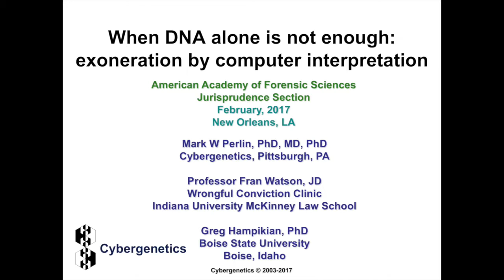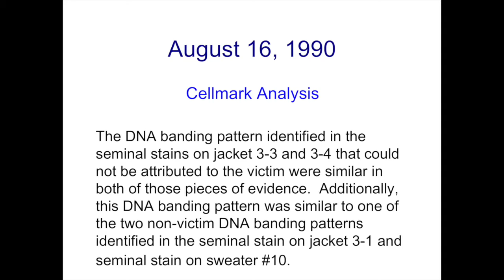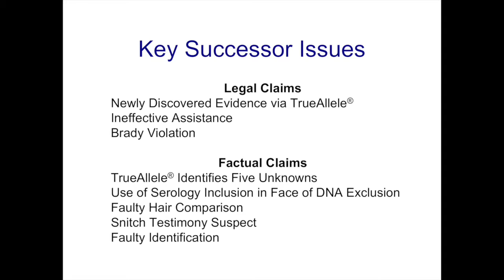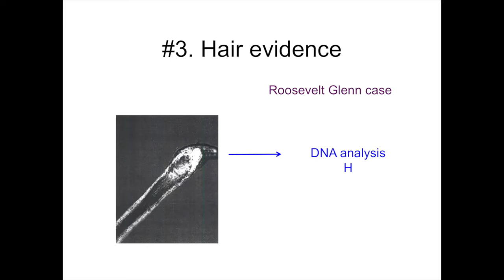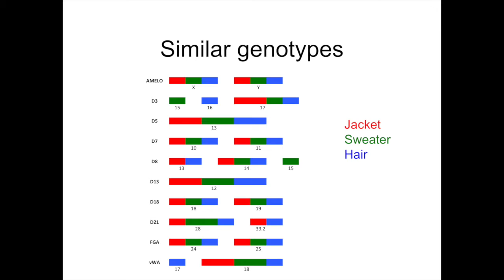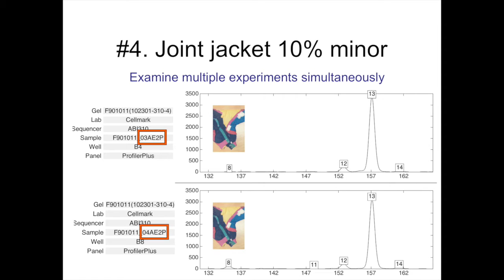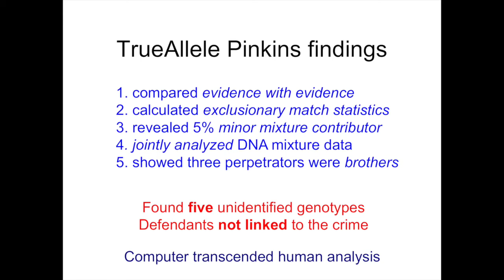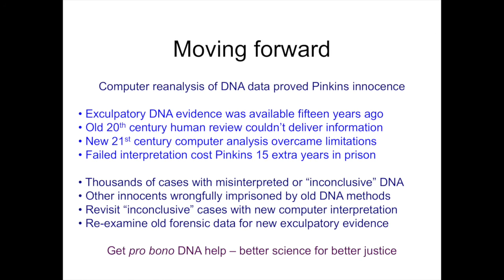When DNA alone is not enough: exoneration by computer interpretation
After attending this presentation, attendees will understand why merely testing DNA is not enough for criminal justice. Even with DNA data, accurate and informative interpretation of that data is needed for accurate identification information.

This presentation will impact the forensic and legal communities by providing a case example of how sophisticated interpretation of DNA data was needed to exonerate an innocence man, long after the DNA had been tested.

On a freezing December night in 1989, five men savagely gang-raped a motorist after bumping her car on Indiana highway I-65. Darryl Pinkins and two other innocent men were misidentified as her attackers through clothing stolen from their car and left in the victim's car. Pinkins was convicted of rape and criminal deviate conduct in 1991, and sentenced to 65 years in prison. Despite his incarceration, the bump-and-rape crimes continued.

In 1995, Darryl Pinkins sought the assistance of the Innocence Project, then a Law Clinic at Cardozo Law School in New York. In turn, in 1999, the Innocence Project contacted Frances Watson, clinical professor at the Wrongful Conviction Clinic, IU McKinney School of Law. Professor Watson and her students represented Darryl Pinkins, and codefendant Roosevelt Glenn, through decades of unsuccessful state post-conviction and federal habeas corpus proceedings.

In these proceedings it was shown that the state used false science to convict the men. There was faulty hair comparison testimony, and meaningless blood typing inclusion evidence. Yet the courts considered this flawed evidence harmless.

A 2001 DNA analysis of semen on the victim’s jacket and sweater showed mixtures of two or more people. Each mixture had a clear 80%–90% major contributor that did not match the accused. But this limited DNA analysis was not enough to exonerate.

In 2007, Greg Hampikian of the Idaho Innocence Project began working with Watson. They showed that the blood typing evidence was incorrectly presented during trial and not relevant in light of DNA exclusions, including new post-conviction DNA evidence. But the court ruled that the 2 unidentified major DNA genotypes in the semen, plus the 3 accused, equaled the 5 perpetrators – so post-conviction relief was denied.

In 2014, Dr. Hampikian recruited Dr. Mark Perlin of Cybergenetics for pro bono assistance. The TrueAllele® computer system provided the statistical science needed to establish innocence beyond doubt. More complete analysis of existing DNA data revealed the genotypes of all five perpetrators. This new finding persuaded the state that the wrong man had been convicted.

Genotyping modeling compared evidence with evidence to calculate exclusionary match statistics. The computer discovered new genotypes from 5%–10% minor contributors by jointly analyzing DNA mixture data. Kinship analysis showed that three of the perpetrators were brothers. These capabilities found the victim and 5 unidentified genotypes in the semen and hair evidence. The defendants were not linked to the crime.

Acceding to exculpatory DNA evidence found by science, Lake County Prosecutor Bernard Carter vacated Pinkins' conviction. Instead of holding a hearing on newly analyzed DNA evidence, that morning the court released him from prison. Pinkins had spent 24 years in an Indiana prison for a crime he did not commit. Computer reanalysis of old DNA data proved that Pinkins and Glenn were innocent.

The DNA evidence was available 15 years ago, but limited interpretation methods could not extract its exculpatory information. The interpretation failure in Pinkins was ultimately rectified by accurate and objective data analysis. Absent such advanced computer modeling, in thousands of cases DNA evidence is routinely misinterpreted or wrongly considered to be inconclusive.

Failed DNA interpretation cost Darryl Pinkins 15 extra years in prison. Other innocent people may be wrongfully imprisoned by inadequate DNA interpretation. Accurate and automated computer interpretation can revisit cases with "inconclusive" DNA, examining old forensic data for new exculpatory evidence.

The authors will present a case study where better interpretation of DNA evidence exonerated an innocent man.